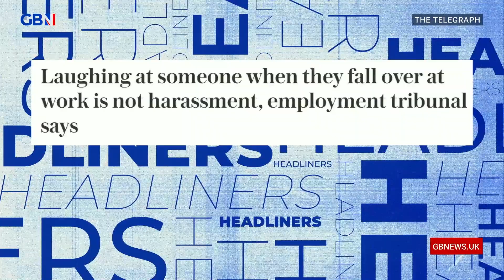Laughing at someone when they fall over at work is not harassment, employment tribunal says 🗞